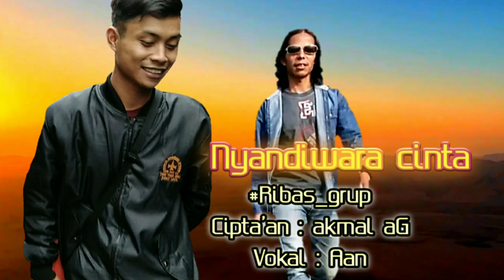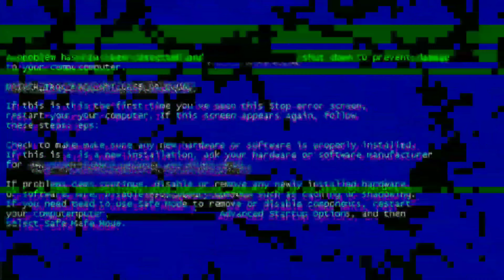Takdir kehidupan cipt & vokal by aan cbs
Takdir kehidupan
Sederhana Original by ribas grup
Riungan baraya cibodas
Arr:Akmal ag
Drum:A man
Cipt: Aan Cbs
Vokal:Aan Cbs